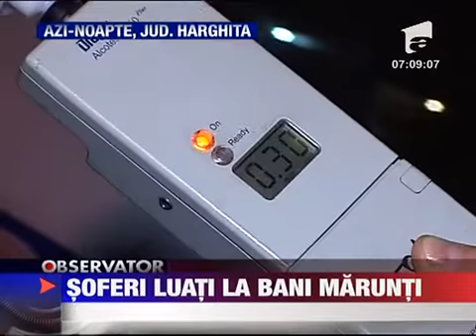Filtre pentru soferi in judetul Harghita 13 FEBRUARIE 2011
Noapte alba pentru politistii de la rutiera din judetul Harghita. Acestia au impanzit sosele pentru a-i prinde pe soferii care s-au urcat la volan dupa ce au baut. Inarmati cu etiloteste acestia au oprit masina dupa masina toata noaptea.